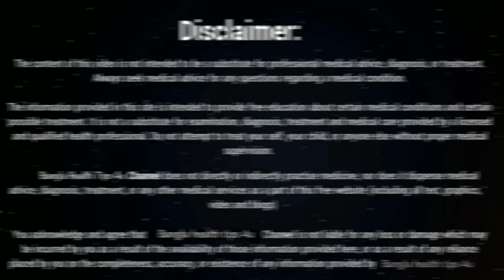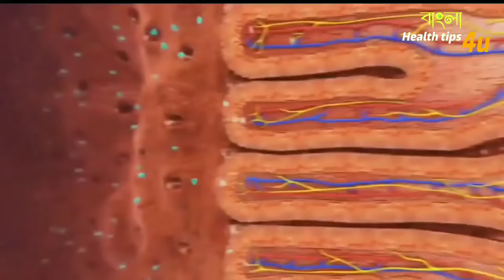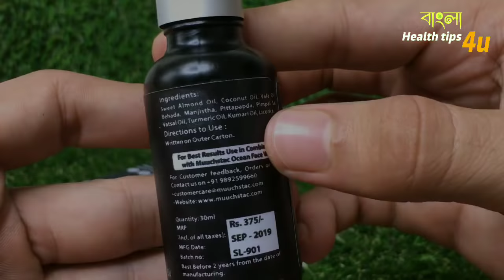রাত্রে শোবার আগে 2 ফোটা লাগিয়েনিন সকালে মুখ এতো উজ্জ্বল হবে যে লোক অবাক হয়ে যাবে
Muuchstac Skin Lightening Oil

ত্বক ফর্সা করার উপায় গুলো সম্পর্কে অনেকেই জানতে চাই। কিন্ত ভালো অথেনটিক ও সঠিক দিক নির্দেশনা না পাওয়ার কারনে, অনেকেই ত্বক ফর্সা করতে পারছে না। এই ভিডিও ত্বক ফর্সা করার উপায় গুলো সম্পর্কে স্বচ্ছ ধারণা পাবেন।আপনি কি সঠিক উপায়ে ত্বক ফর্সা ও করতে চান? কোন ধরনের পার্শ্ব প্রতিক্রিয়া বা নেতিবাচক কোন প্রভাব ছাড়াই ত্বকের উজ্জ্বলতা বৃদ্ধি করতে চান? তাহলে এই ভিডিও আপনার জন্য।এখানে আপনি জানতে পারবেন গুরুত্বপূর্ণ  সহজ টিপস যেগুলো নিয়মিত অনুসরণ করেই আপনি আপনার ত্বক খুব সুন্দর, ফর্সা, মসৃণ ও কোমল রাখতে পারবেন। আজকে আপনাদের শেয়ার করার চেষ্টা করবো কার্যকারী তথ্য বিস্তারিতভাবে ছেলেদের ত্বক ফর্সা করার সহজ উপায় সম্পর্কে। তাহলে ত্বক ফর্সা করার উপায় গুলো সম্পর্কে জেনে নিন।

More Details -
100% Ayurvedic Skin Lightening Oil
Reduce Melanin Production (Pigments that causes Dark and Dull Skin)
Helps Achieve Glowing Skin
Natural moisturizer
De-tan Solutions